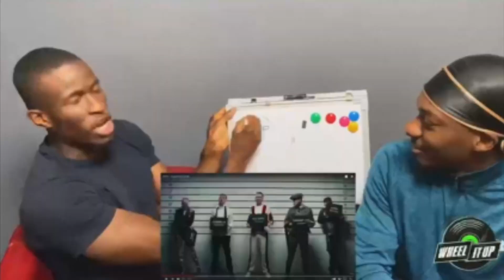OFB Dezzie x Bandokay - Impressed [Music Video] | GRM Daily [Reaction] | wheelitup